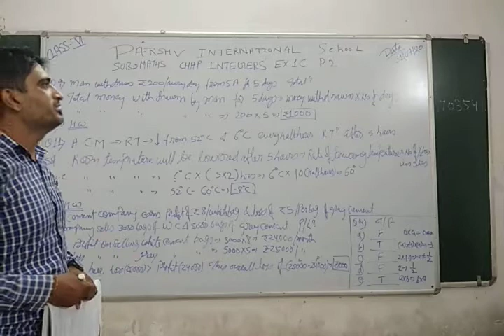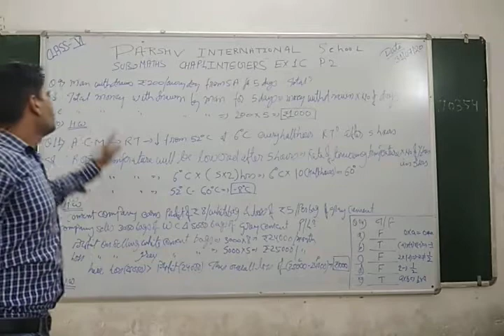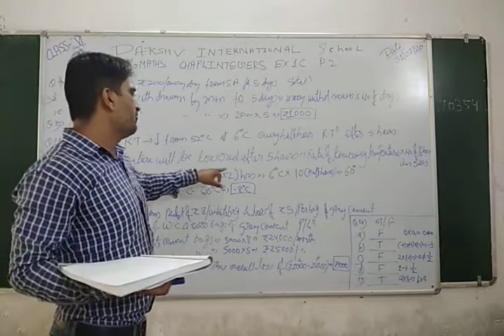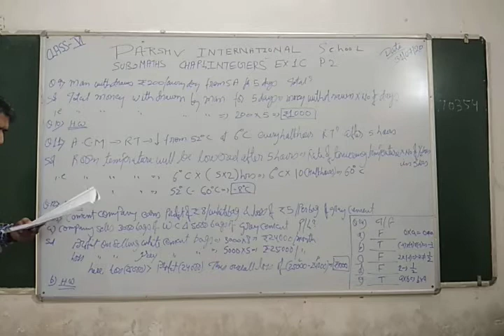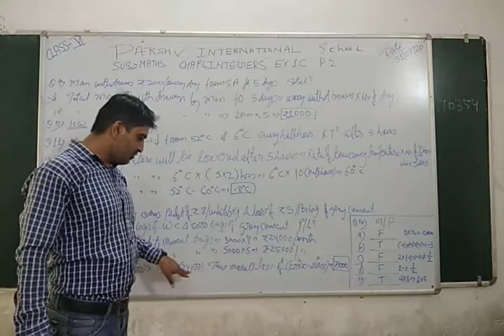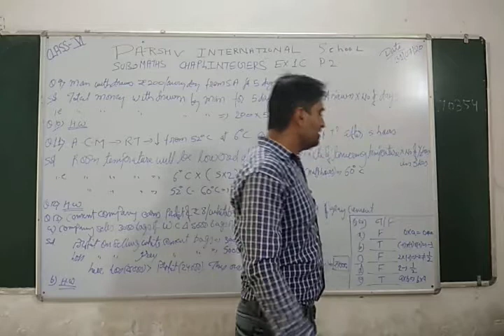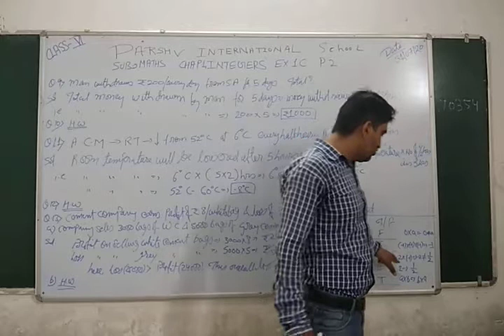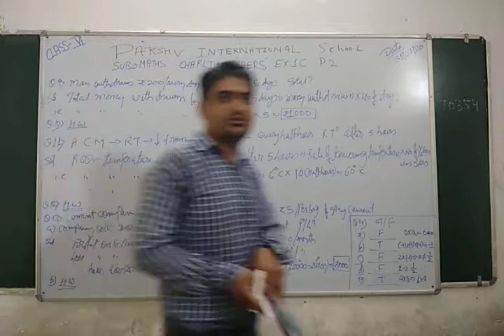VII MATHS CHAP 1 EX 1 C P2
PARSHV INTERNATIONAL SCHOOL WHERE THE FUTURE STARTS. AN ENGLISH MEDIUM CO.EDUCATION SCHOOL THIS VIDEO IS FOR VII-MATHS.